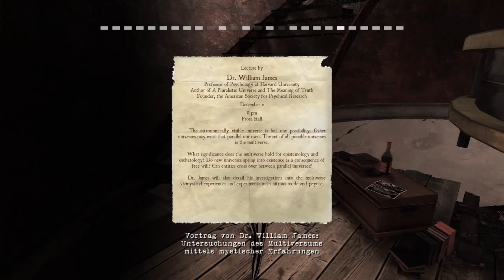Let´s play Contrast Part 14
Der Leuchtturm